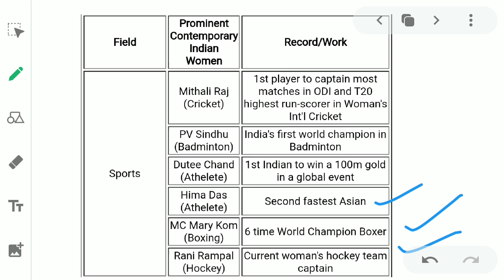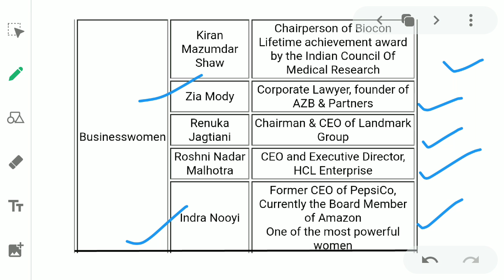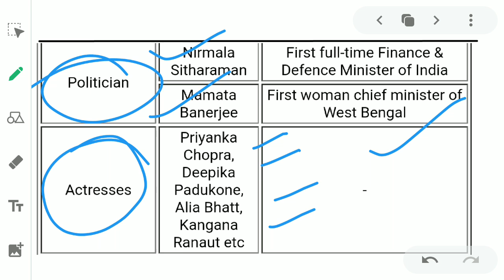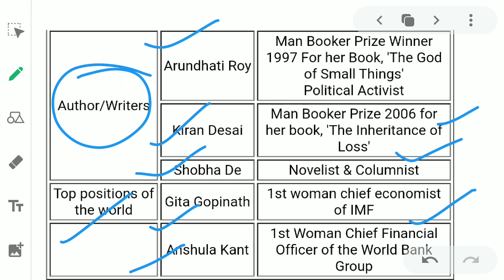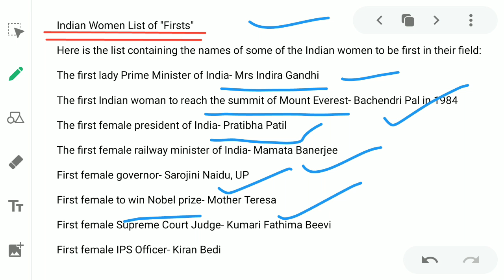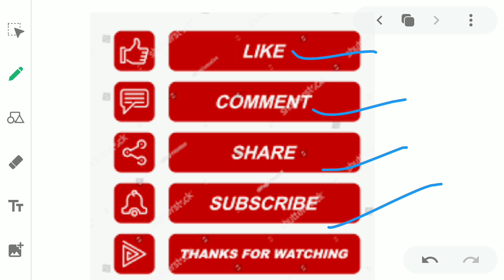Top INDIAN WOMEN in various fields by PADMINI#SSC#CGL#SARKARINAUKARI